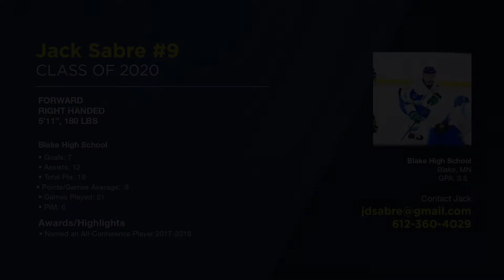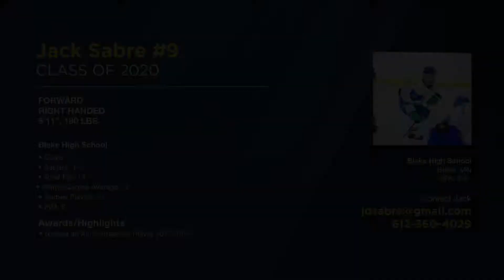RR Jack Sabre Hockey - Class of 2020